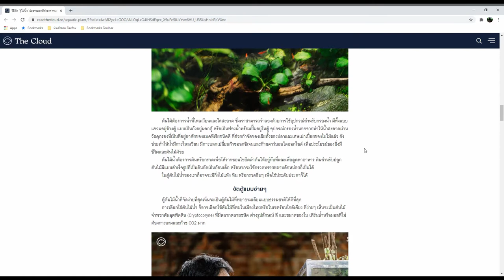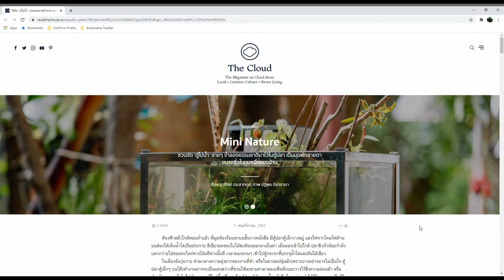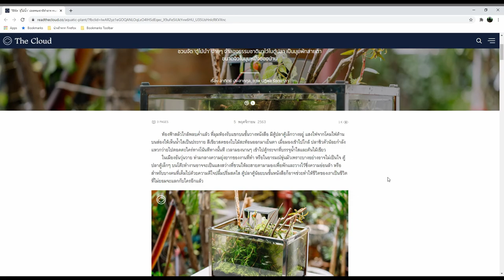Vlog ไปสาธิตจัดตู้ไม้น้ำ ให้กับ Online Magazine "The Cloud"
เป็น Vlog พิเศษ เนื่องจากได้รับเชิญให้ไปช่วยคุณอาทิตย์ ประสาทกุล รุ่นพี่ที่เคารพรัก ช่วยทำบทความการจัดตู้ไม้น้ำง่ายๆครับ เลยถ่ายเบื้องหลังงานมาให้ทุกท่าได้ชมกัน

อย่าลืมไปติดตามอ่านบทความกันด้วยนะครับ

Sakana San Aquamaker
รับจัดตู้ปลา ไม้น้ำ ปลาทะเล ดูแลและจำหน่ายตู้ปลา